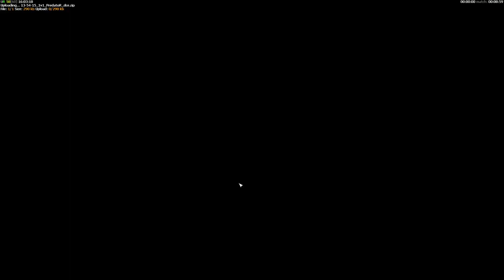C&C Generals Contra X Developer Build Games #82 - PredatoR vs dce